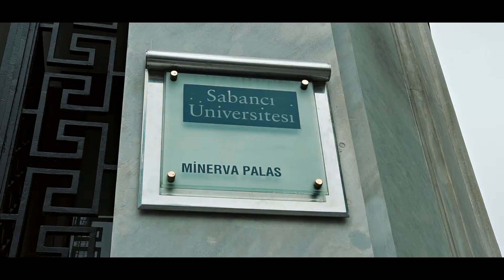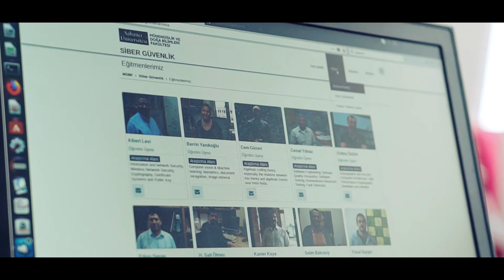Sabancı Üniversitesi Siber Güvenlik Lisansüstü Programı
Sabancı University Cyber Security Graduate Program